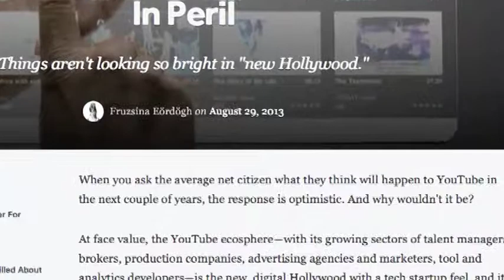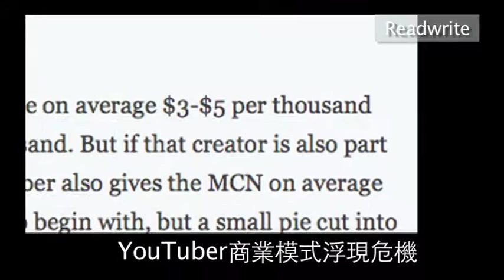[專題]YouTuber商業模式 浮現危機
凱絡媒體周報針對2013年跨屏幕的內容設計調查報告指出，跨屏內容設計首重使用者體驗，設計者必須以使用者為核心。隨著螢幕尺寸不斷變化，如何在各種螢幕尺寸都能提供最佳化的使用體驗，是主要課題。

第一，需要先了解各種技術基礎，並且針對不同螢幕與裝置，設計不同版本。採用可適應性設計，隨著螢幕尺寸大小，自動調整為不同的與版面與尺寸。從製作管理觀點來看，還得將成本評估和技術的風險控管計算在內。

第二，需要理解使用者情境的重要性，以Apple tv和Google TV為例，APPLE TV的設計師根據後傾的情境設計，介面使用類似最簡單的音樂撥放器， 反觀Google TV，依據後傾的使用情境，介面使用類似個人電腦操作，強調具有完整的鍵盤和游標，而就市場反應來看，Apple Tv的後傾設計，明顯較受使用者青睞。

最後，報告不忘點出，數位內容的製作不該只是將傳統影音轉檔，而是應該從互動性、即時回應與不限地點的三個數位媒體特性切入，凸顯其數位影音內容的多元性。

此外，在整體使用環境方面，由於影音串流的使用量大幅增加，根據電子時報轉引自研究機構Infonetics的報告指出，有83%的觀眾會使用多螢幕觀看影音內容，但目前卻只有39%的服務供應商提供雙螢幕的串流內容支援。。如何提供高速的頻寬和清晰影音畫面，成為ISP服務供應商面臨的首要考驗。以現況來看，ISP廠商對業者的HEVC和H.265的壓縮標準寄予厚望，希望藉此壓縮技術來降低頻寬成本